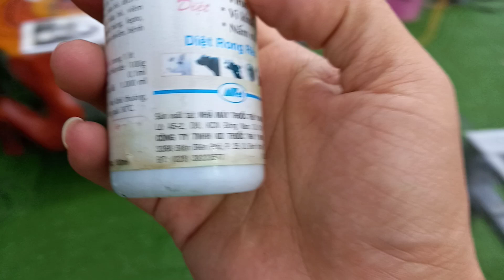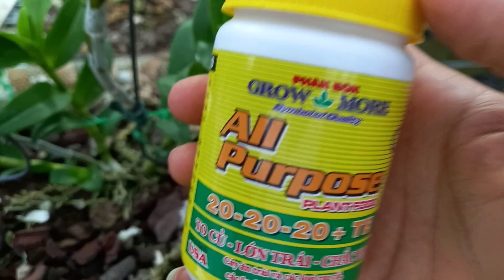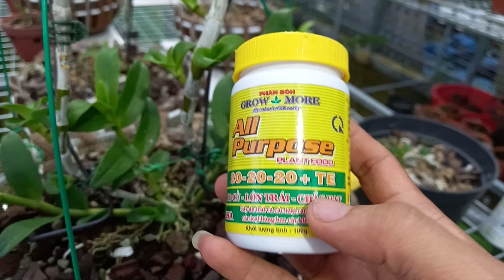Bật Mí Bí Kíp Phục Hồi Nhanh Bộ Rễ Cho Cây Lan Bị Thối Rễ, Hỏng Rễ, Tụt Rễ | Đức Hoa Lan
Chào mừng anh chi đến với kênh Youtube Đức Hoa Lan
Và anh chị nếu đến với kênh Đức Hoa Lan này thì chắc hẳn anh chị đang quan tâm đến việc trồng, chăm sóc  và sở hữu những giò hoa lan đẹp
Vậy thì anh chị đã có duyên với Đức Hoa Lan rồi, anh chị đừng rời đi nếu chưa nhận được giá trị nào nhé?
Kênh Youtube Đức Hoa Lan chuyên hỗ trợ những người mới tập chơi hoa lan nên Đức Hoa Lan đã tạo ra một chuỗi video đơn giản từng bước một để anh chị chỉ cần xem là hiểu và tự mình có thể  biết cách chọn cây giống, vật tư, phân bón, cách trộng, chăm sóc, sở hữu  được những giò hoa lan đẹp như mong muốn.
Anh chị xem chuỗi video hướng dẫn cách trồng, chăm sóc hoa lan cho người mới tập chơi hoa lan tại đây nhé:
6. Có Phải Lan Đột Biến 5CTPT Sập Giá ://youtu.be/yaJWaeTbRHM
Để hỗ trợ anh chị được tốt hơn Đức Hoa Lan thì anh chị tham gia Group tại đây nhé:
Mọi thắc mắc anh chị có thể kết nối với Đức Hoa Lan qua facebook: Phạm Đức hoặc số điện thoại 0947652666